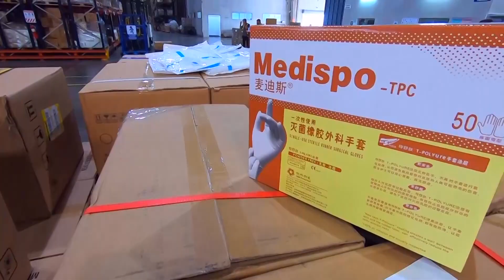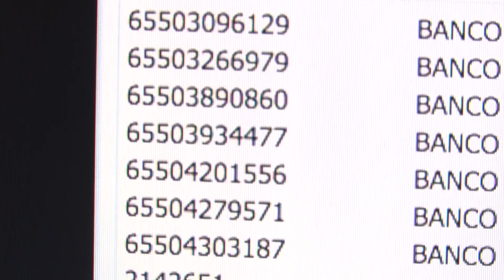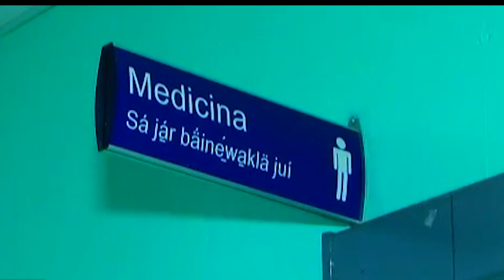Reportaje: La Era PAC. Parte 4.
El ocaso de la era PAC en el poder llegó en compañía de la emergencia más grande en salud de toda una era: la pandemia por la Covid-19.

Decisiones en políticas públicas y las resistentes bases del sistema de salud permitieron que Costa Rica saliera avante, al menos en el servicio médico, no sin antes dejar salir a la luz pública -una vez más- problemáticas también heredadas como el sistema de compras “urgentes” de la Caja Costarricense de Seguro Social.

Cuarta entrega de los reportajes La era PAC, por Andrea González Mesén.